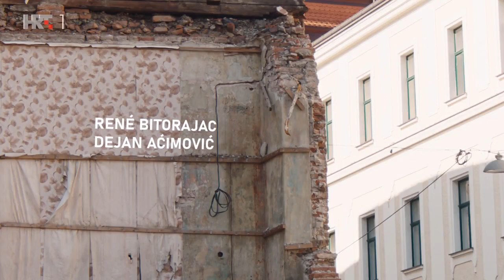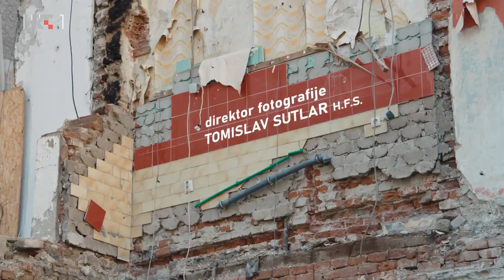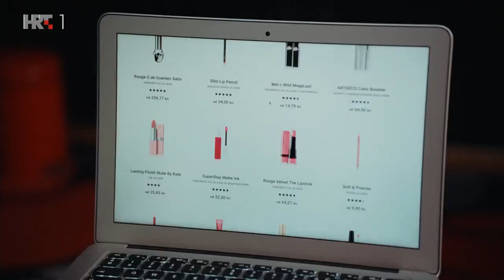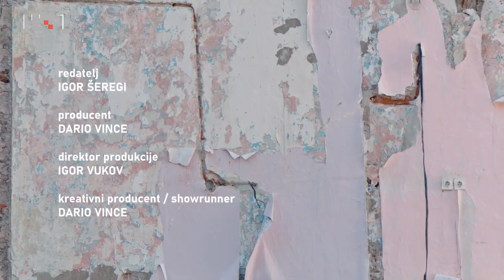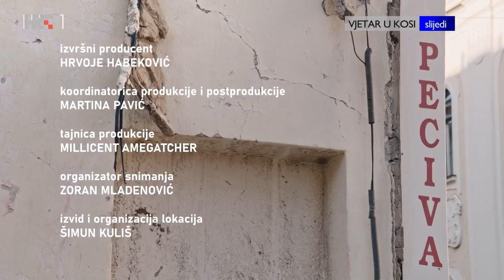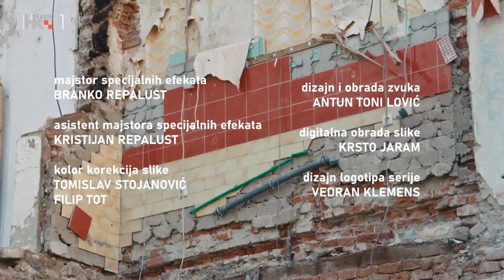Metropolitanci – Epizoda 2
Serija je prilagođena slijepim i slabovidnim osobama.
Petar sanira Vesnin izbijeni zub i pokušava od nje doznati što se dogodilo. Iako Vesna ne želi priznati, Petar naslućuje da je njezin muž Branko krivac. Marija predlaže Petru da ona porazgovara s Vesnom i dozna istinu. Pavić otkriva Antici da u gradu imaju moćnu konkurenciju u otkupu stanova - zloglasnog kriminalca Musu. Antica mu savjetuje da odustane, no pohlepni Pavić ne želi propustiti priliku za zaradu te počinje plesti mrežu...
Koscenarist: Saša Podgorelec